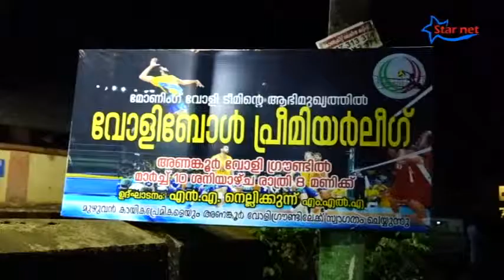Volleyball Premier League | Morning Volley | Trailor